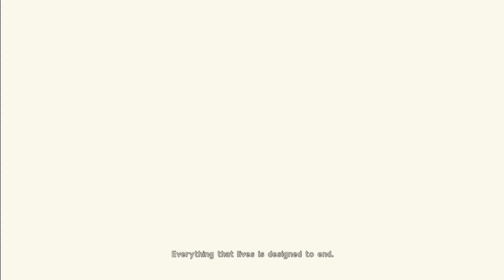FIRST PLAYTHROUGH - Nier Automata - Black Box Activation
Welcome to a new game series. I have never played this game before and decided it's time I do. Please enjoy and I apologize for any sound issues in the first episode. They will all be fixed in the next episode.